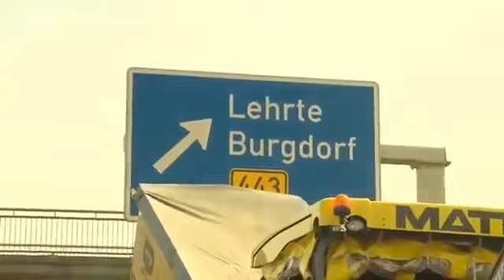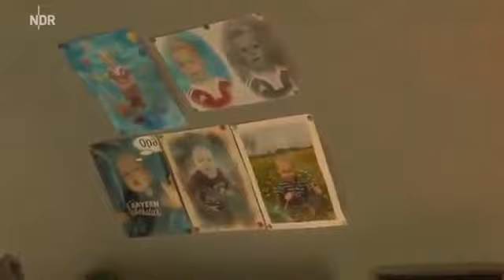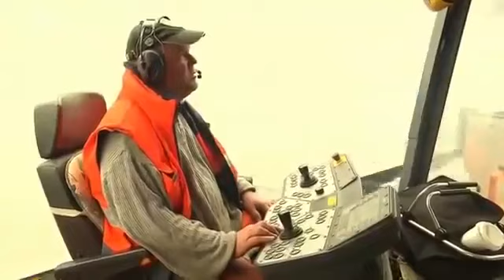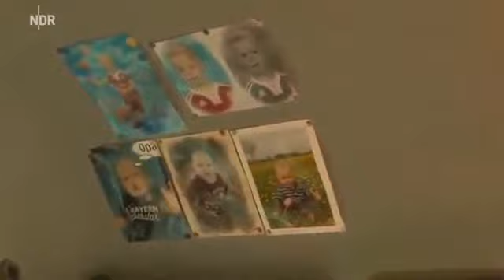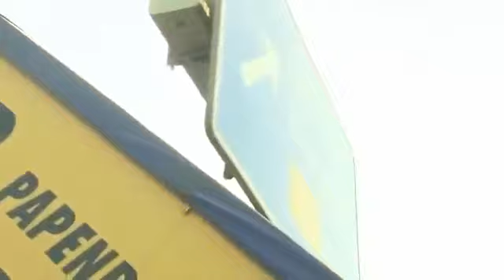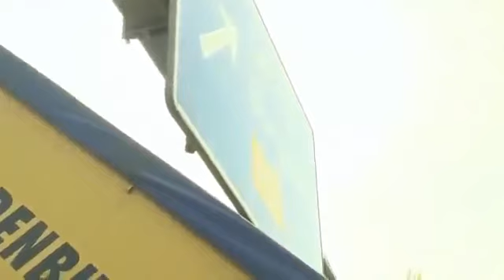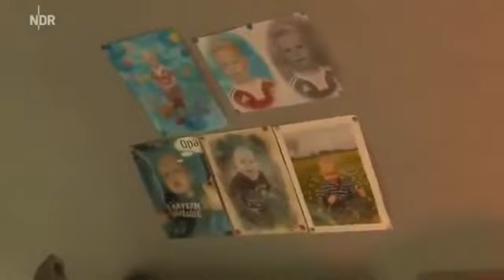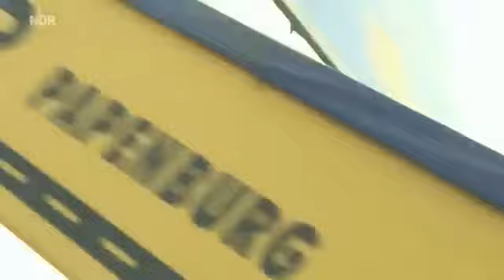{HD} Der Alltag im Straßenbau Der unterschätzte Knochenjob DOKUMENTATION 2016 [NEU in HD] - 2017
Der Alltag im Straßenbau - Der unterschätzte Knochenjob - DOKUMENTATION 2016 [NEU in HD] Die schlimmste Kanalisation Deutschlands - Hannover - DOKUMENTATION 2016 [NEU in HD] Knochenjob.

"Ein Betonmann ist Lärm gewöhnt. Holger Hofschlag ist Oberbaumeister für den Deckenzug Nummer 2 auf der Autobahn 7: ""Meine Frau sagt immer, du musst . Ein Betonmann ist Lärm gewöhnt.

Dokumentation, gerne Liken und Disliken ! Diebe haben in der Nacht in Darmstadt eine Walze im Wert von über einer Million Euro geklaut und vermutlich auf einen Lkw geladen. Doch wo ist.

Feuerwehr 2017 Alltag im Löschfahrzeug DOKUMENTATION 2017 NEU in HD Die Feuerforscher [Full HD Doku] Die schlimmste Kanalisation Deutschlands - Hannover - DOKUMENTATION 2016 Feuerwehr.

E